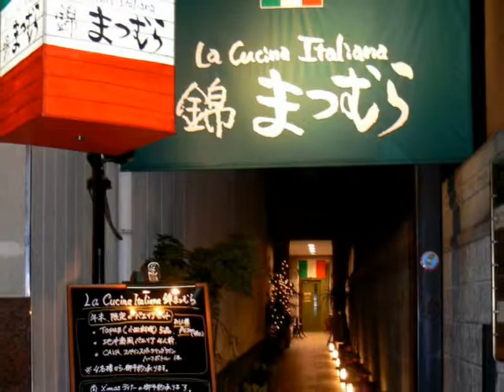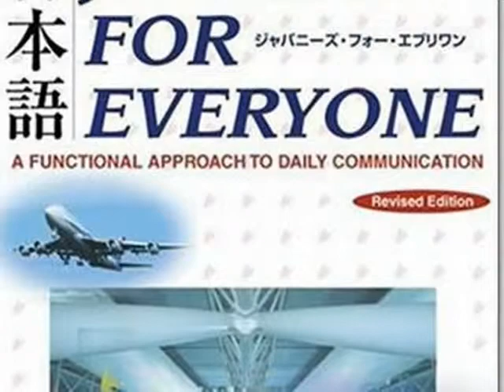Japanese For Everyone - Lesson 4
Audio to accompany Japanese For Everyone